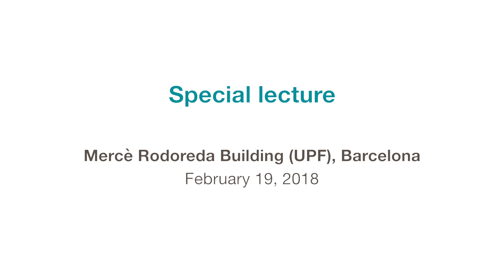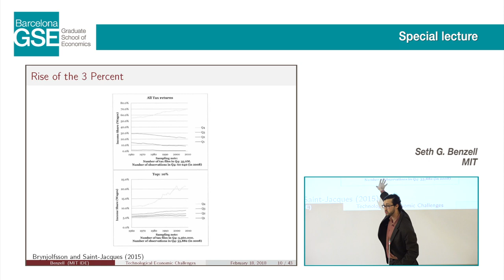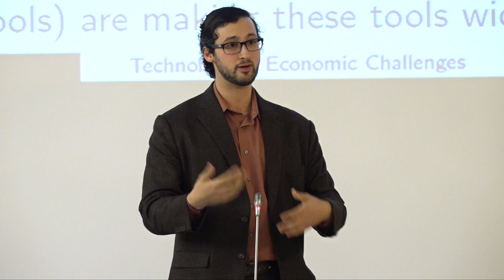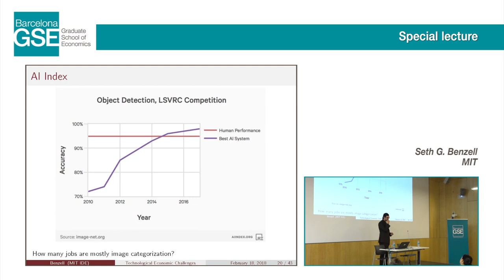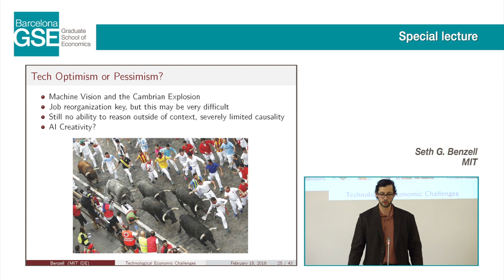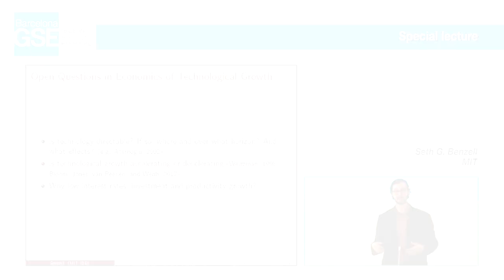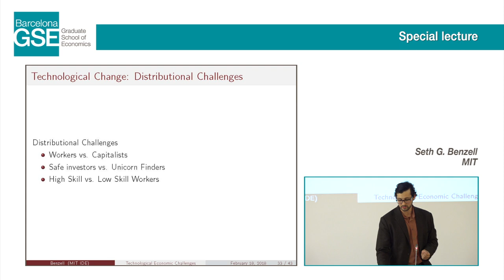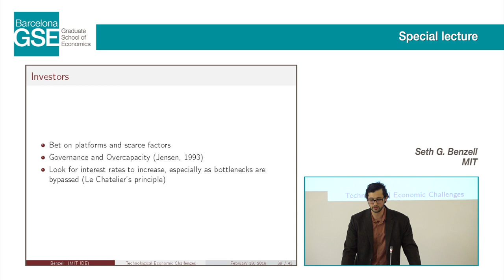Seth G. Benzell (MIT) - New Technologies and the Economy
Lecture co-organized by the Barcelona Graduate School of Economics and the United States Consulate General in Barcelona.